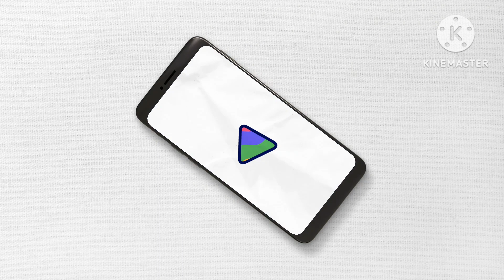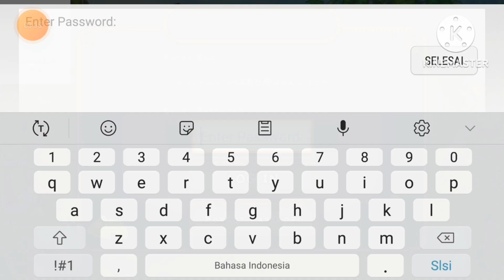my singing monster viral new eggs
my singing monster